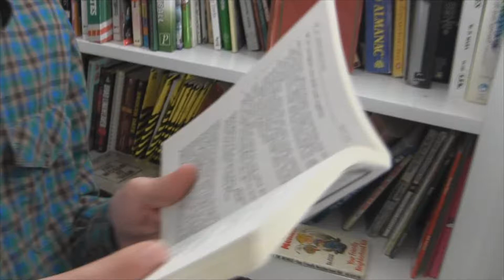Nerf Battle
Thomas and Brian have a battle for the ages